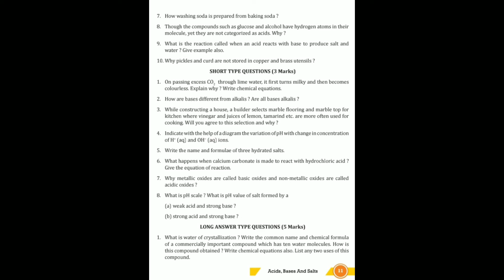Acid, Base and Salt | science chemistry class 10 | mid term exam